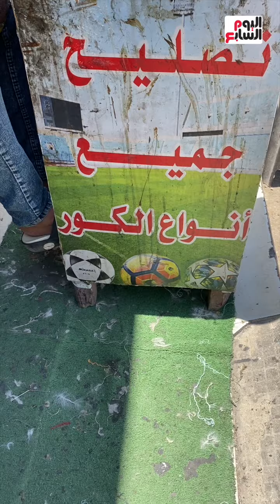دكتور الكور.. طريقة تصليح أي كورة متقطعة هتلاقيها عند الراجل ده.. احترف المهنة بالوراثة